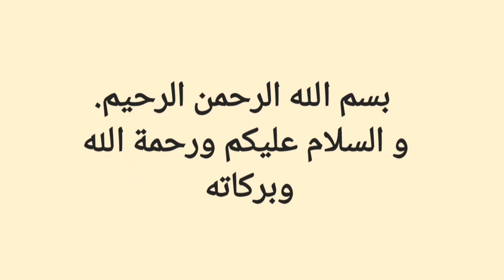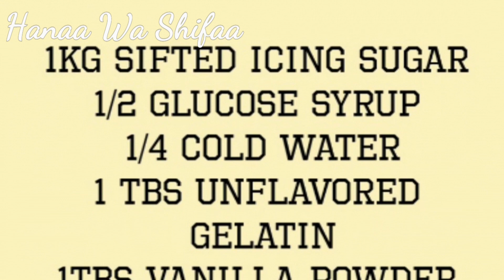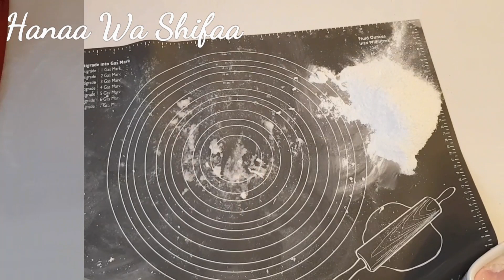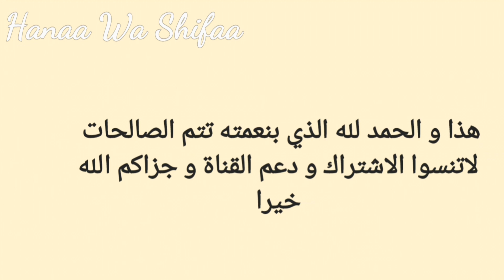عجينة السكر المنزلية،Home made sugar paste by Hanaa Wa Shifaa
الوصفات مكتوبة على صفحة الفايسبوك